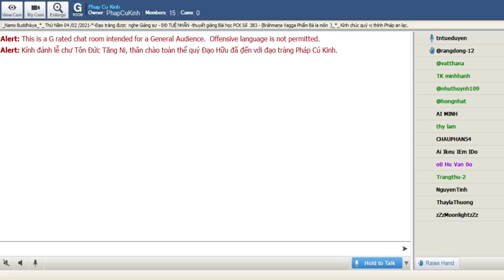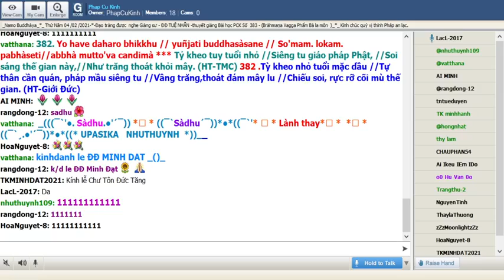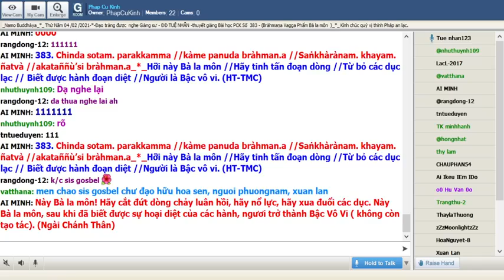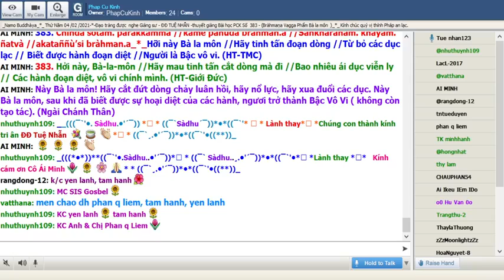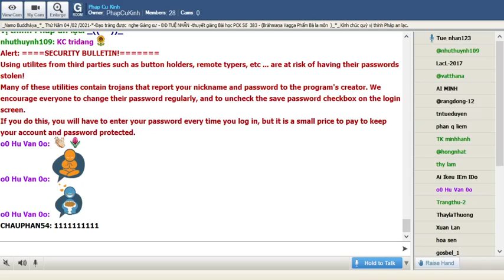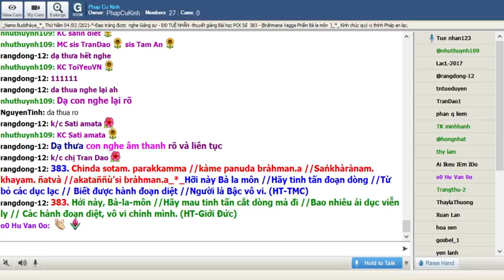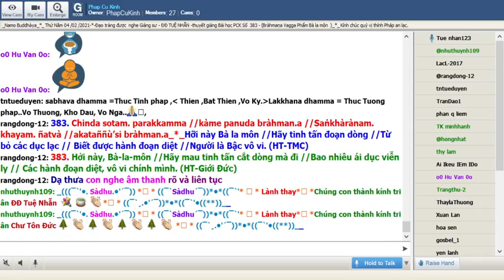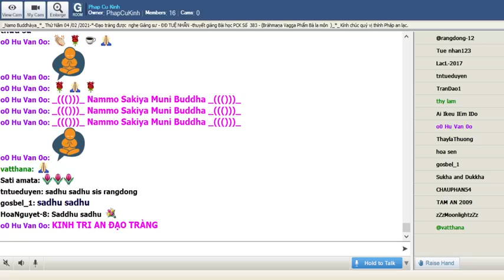04-02-2021 Room Phap Cu Kinh Thứ Năm .ĐĐ Tuệ Nhẫn giảng Pháp Cú Kinh Số 383.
Phap Cu Kinh Thứ Năm Feb 04-2021.ĐĐ Tuệ Nhẫn giảng từ vựng, ý nghĩa & duyên sự Pháp Cú Kinh Số 383 * Đức Đạo Sư thuyết ra khi Ngài ngự tại Jetavana , đề cập đến : vị Bà la môn có nhiều đức tin-*-Ngài thuyết lên kệ ngôn này.-( Bràhmaṇa-Vagga Phẩm Bà La Môn ) _*_

*383. Chinda sotam. parakkamma //kàme panuda bràhmaṇa //Saṅkhàrànam. khayam. ñatvà //akataññùsi bràhmaṇa_*_

*383. Hỡi này Bà la môn ,//Hãy tinh tấn đoạn dòng,//Từ bỏ các dục lạc // Biết được hành đoạn diệt//Người ấy  Bậc vô vi ( HT-TMC)